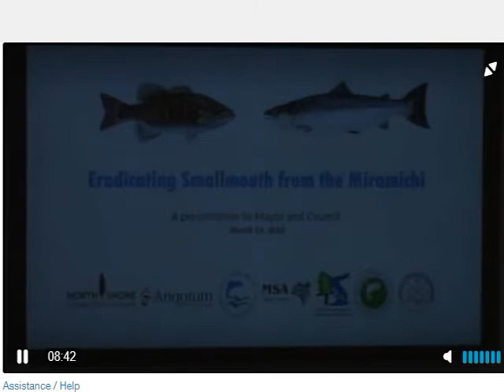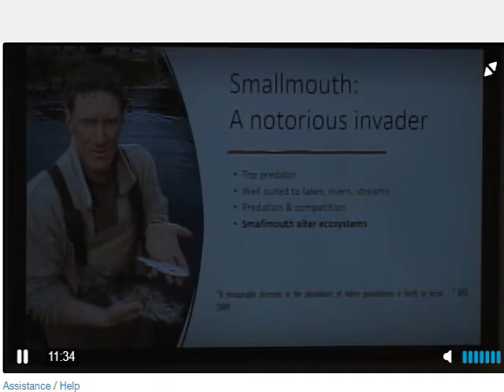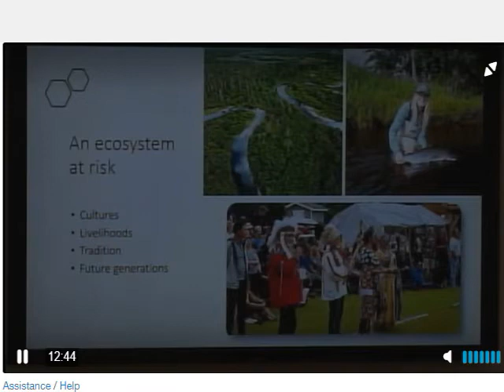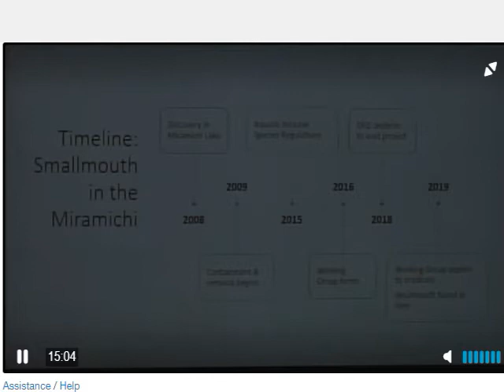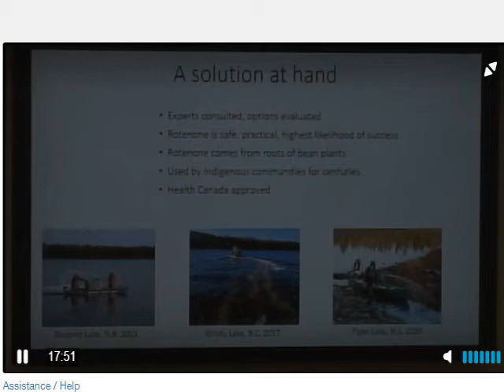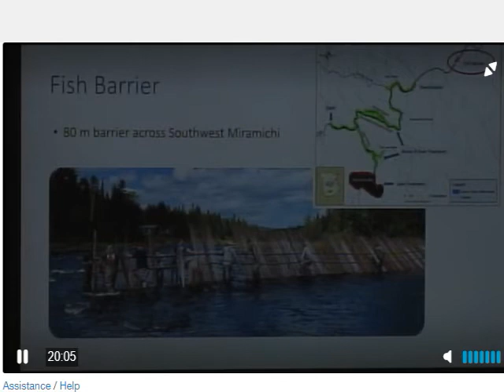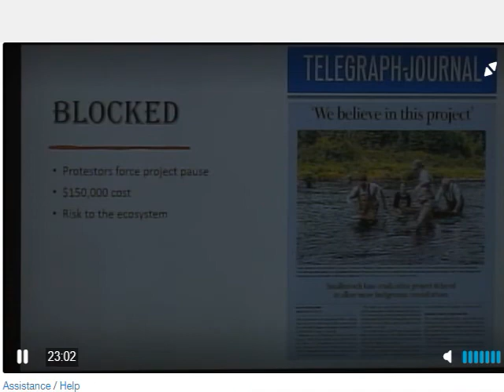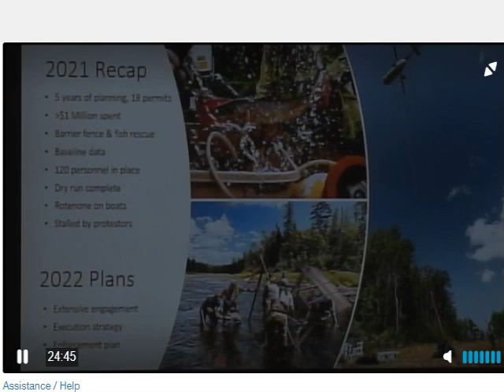Group plans second attempt to eradicate small mouth bass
Small mouth bass were illegally introduced into the Miramichi river system years ago, and an investigation did not lead to an arrest.  The Atlantic Salmon Federation and other groups were thwarted by by protesters last summer, but plan another attempt at poisoning Miramichi Lake to kill all fish in hopes of eradicating small mouth bass.  If small moth bass are not eradicated it is predicted they will decimate all other species.